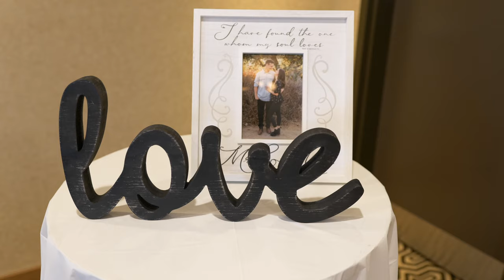Cole and Emily - Extended Film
8/17/20 - Cole and Emily Drake

Elopement in Zion National Park.